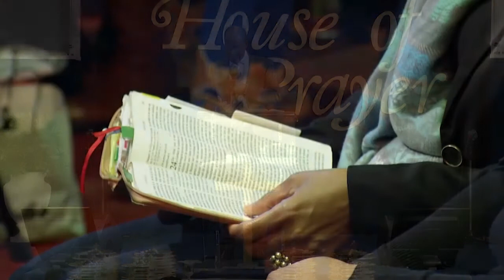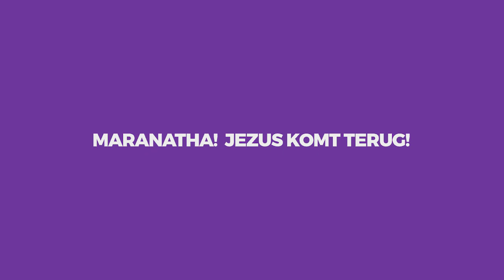Pastor Stanley Hofwijks - Verzoening door het bloed van Jezus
Pastor Stanley Hofwijks preaching in Maranatha Church Amsterdam.